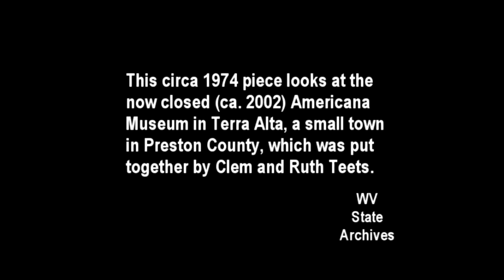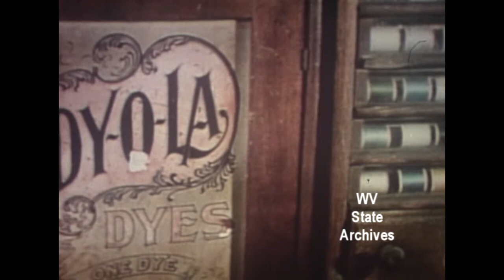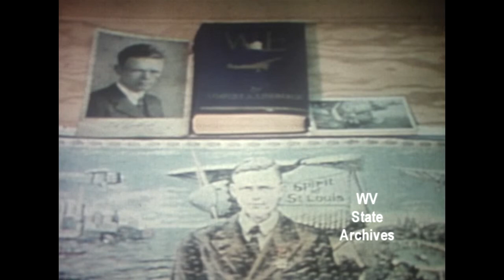Americana Museum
Circa 1974 piece looking at the now closed Americana Museum in Terra Alta.